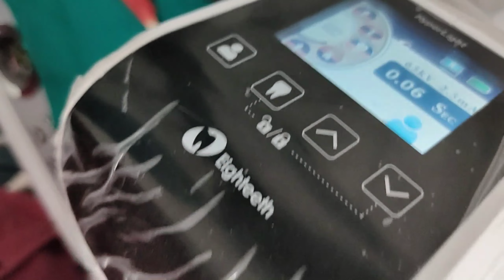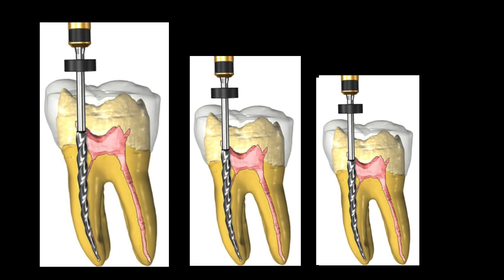Access Opening & Working Length Determination in Maxillary Central Incisor | Demo